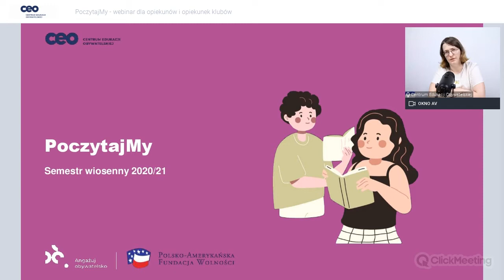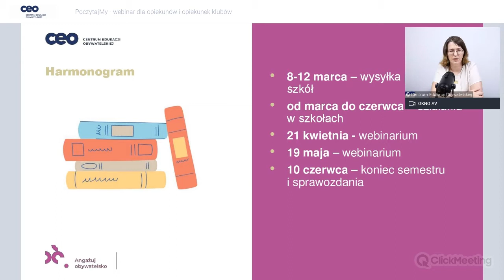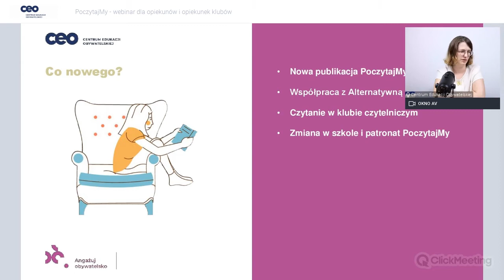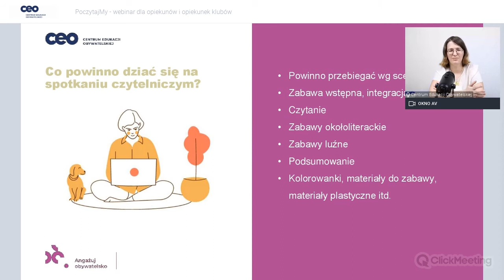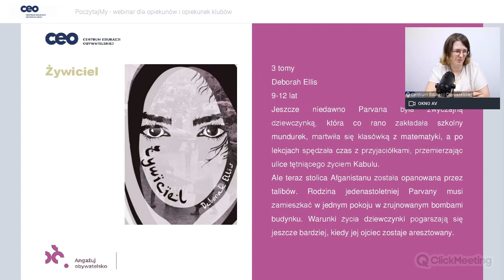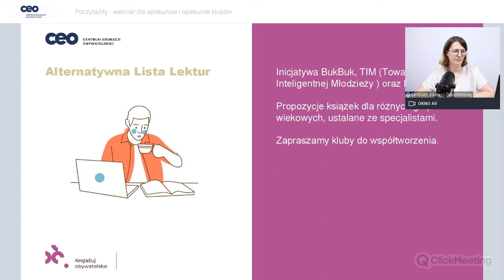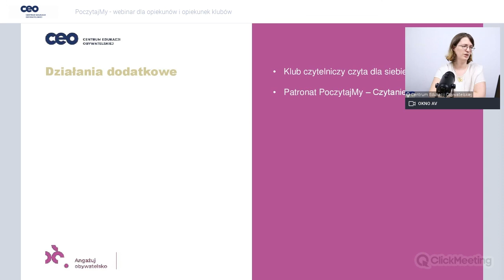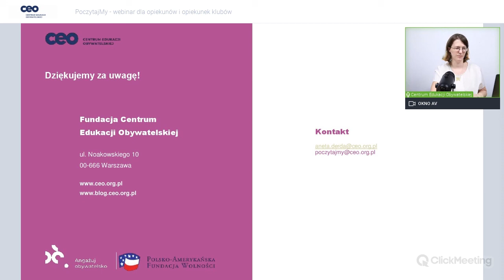PoczytajMy - webinar wprowadzający do programu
Webinarium dla opiekunów i opiekunek klubów czytelniczych.
W trakcie webinarium dowiesz się:
• Jak prowadzić klub czytelniczy?
• Czym jest wolontariat czytelniczy?
• Jak przeprowadzić spotkania czytelnicze zdalnie i offline?
• Jak przeprowadzić akcję czytelniczą?
• Co znajduje się w nowej publikacji programowej?
• Jakie dodatkowe działania może podjąć klub czytelniczy?
Zapraszamy!
Prowadząca: Aneta Derda – koordynatorka programu PoczytajMy, polonistka, entuzjastka literatury dziecięcej (i nie tylko), autorka publikacji i scenariuszy zajęć.

Webinar realizowany w projekcie “Poczytajmy” finansowanym przez Polsko-Amerykańską Fundację Wolności w ramach programu "Szkoła ucząca się".